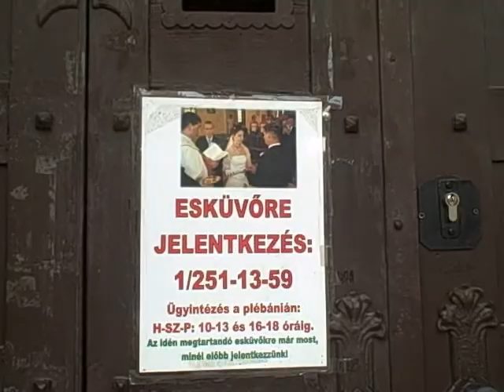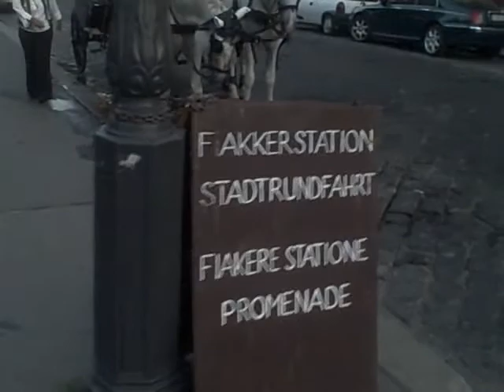Sunday - Week 1 - Introduction Session - wedding of orsi and adele